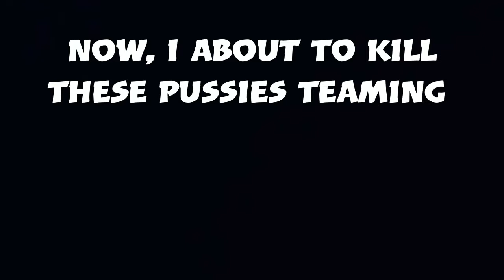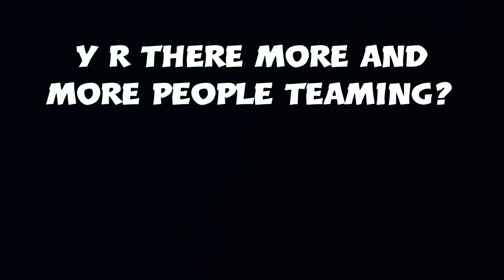I KILLED 2 PEOPLE TEAMING AND WON WITH 8 KILLS IN TOTAL